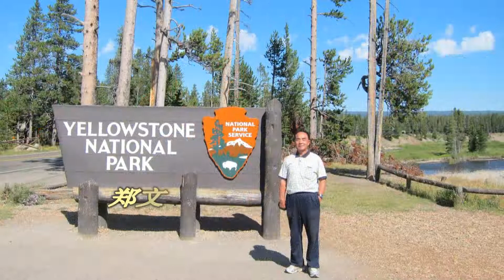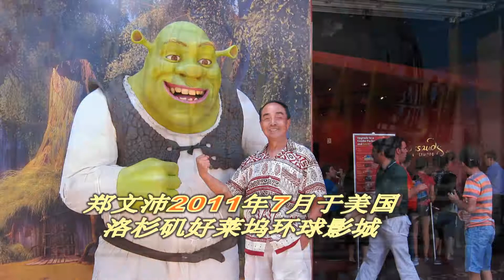郑文沛陈式太极拳美国旅游度假即兴演示(加图)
太极拳之所以能吸引全世界关注的魅力之处，主要在于其丰富的文化内涵，当今海内外无数有识之士痴迷于太极拳，绝非限于练拳健身，而是为了从中探索中国传统文化的精髓。

松活弹抖打太极，金狮抖毛练放劲.
    打太极拳必须在去僵求柔，周身放松的情况下，遵循"劲起于脚，行于腿，主宰于腰，发于梢"这个太极拳发劲的基本规律，秩序渐进，无论在任何角度和部位发力，都能够做到得心应手，随心所欲。 太极拳动作中要用的力，只是用来克服各肢体的重力，而保证动作的运行，这样用力轻，从而达到松活。松不是松驰，是松开，放松。就是全身无数个分重力自然下垂，自然下垂落于底盘之内。 放松是发劲的前提，极柔软方能极坚刚，只有做到充分的放松，去掉全身之僵劲，才能够发出完整一气的弹抖劲。同时要以意领气，以气运身，气到则劲到。意念一动，则全身皆动，在腰的带动下，节节贯串地使劲迅速达到着力点。劲到落点的同时肌肉紧张，这样就会产生弹抖力，此力极富弹性，有力而不僵硬，如金狮抖毛，干净利落。要想做好弹抖力，关键是腰裆，腰部旋拧，锁胯扣裆，迅猛快疾，力达梢节。"掌拳肘和腕，肩腰胯膝脚，上下九节劲，节节腰中发"

   松活弹抖的爆发力是陈氏太极拳的精华，也是陈氏太极拳与其他太极拳的主要区别之 一。连绵不断、节节贯穿、刚柔相济、快慢相间，虚灵顶劲，气沉丹田，含胸拔背，松腰敛臀，园裆松胯，沉肩坠肘，舒指坐腕，尾眼正中，内宜鼓荡，外示安逸，运动如抽丝，迈步如猫行。